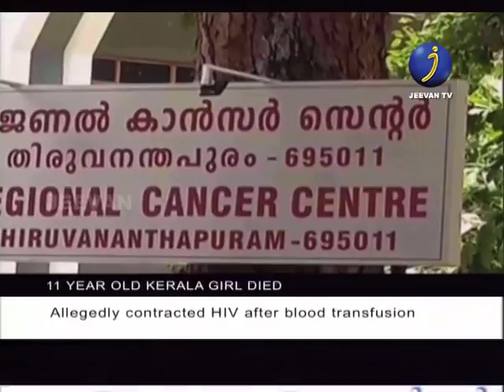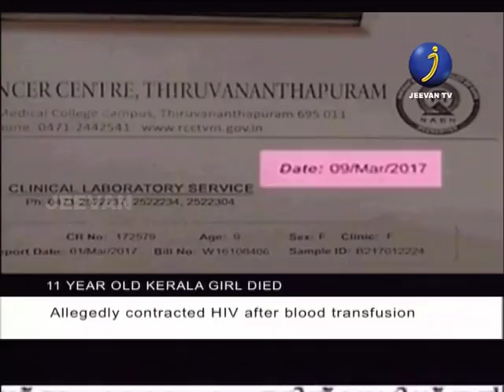ANSHIKA SHARMA ENGLISH NEWS JEEVAN T V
ANSHIKA SHARMA JEEVAN T V
ANSHIKA SHARMA ENGLISH NEWS